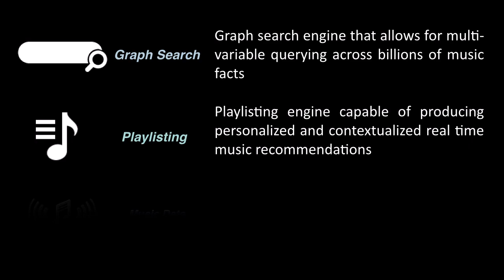DMT 173: Beats & Topspin, Ministry & Spotify, Gema & Youtube, Apple in cars, Australia down, Amazon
DMT 173: Beats & Topspin, Ministry & Spotify, Gema & Youtube, Apple in cars, Australia down, Amazon & streaming...